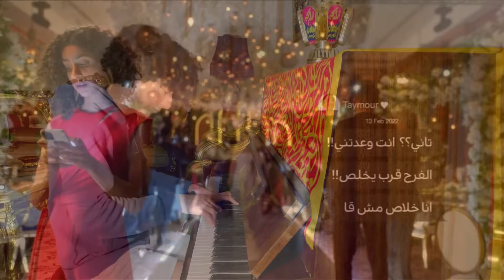عزف بيانو اعلان ڤودافون رمضان ٢٠٢٢، اللي بينّا حياة - عمرو دياب🥰♥️